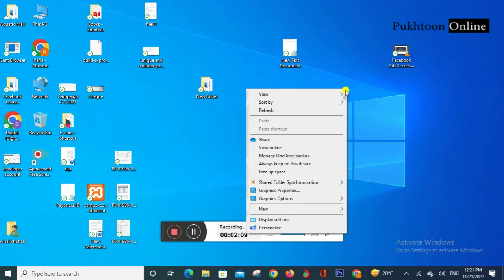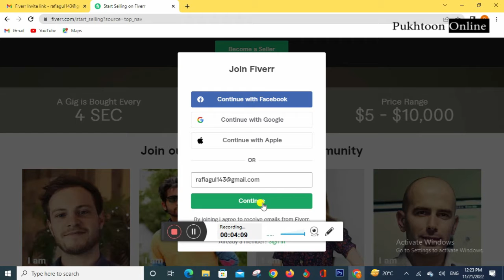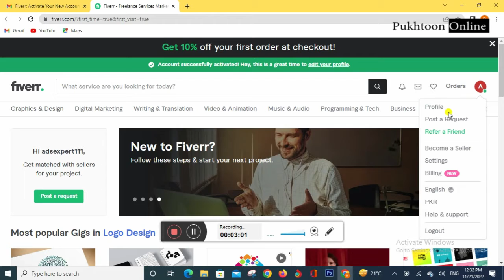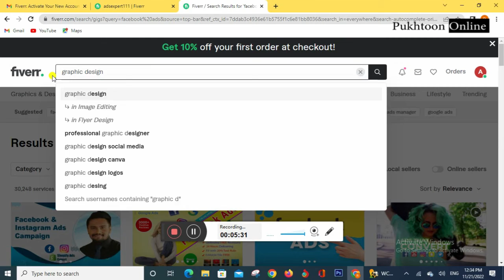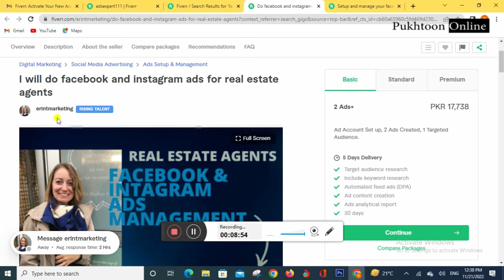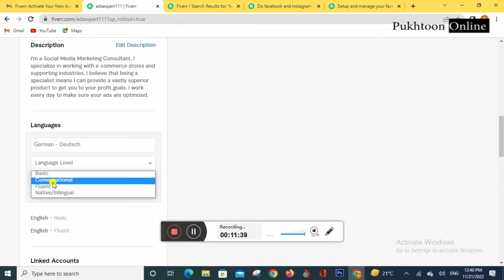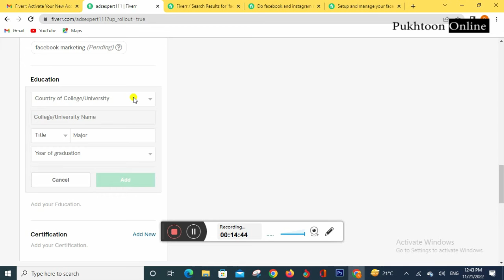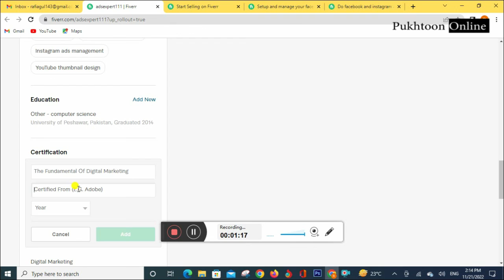how to create fiverr account | Digital Marketing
In this tutorial, we'll show you how to create a fiverr account and get started with digital marketing.

Digital marketing is a huge field and there are a lot of different ways to get started. This tutorial will show you how to create a fiverr account and get started with digital marketing. We'll cover topics like setting up your profile, promoting your work, and getting feedback from customers. After watching this video, you'll be able to create and promote your own projects on fiverr!

fiverr gig Facebook marketing Instagram marketing